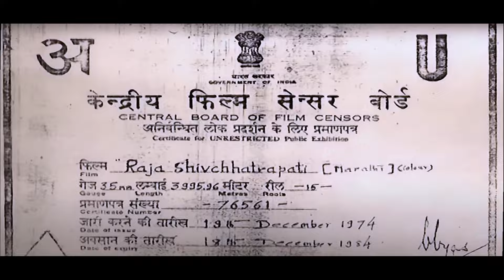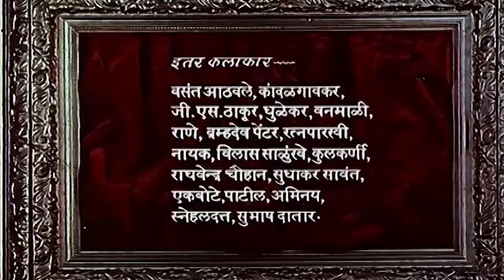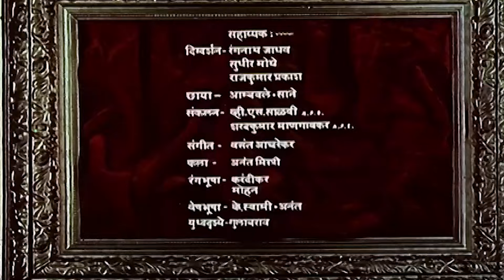राजा शिवछत्रपती | Raja Shvchatrapti | प्रजासत्ताक दिन विशेष | Marathi Movie | Smita Patil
Movie: Raja Shivchatrapti
Star Cast: Vasant Athavle, Hridaynath Chatopaddhyay, Shreeram Gojamgunde, Smita Patil, Reema Lagoo, Sumati Gupte, Viju Khote, Kanan Kaushal & Kanan Kaushal
Directed by: Chandravadan
Written by Pradeep Dixit